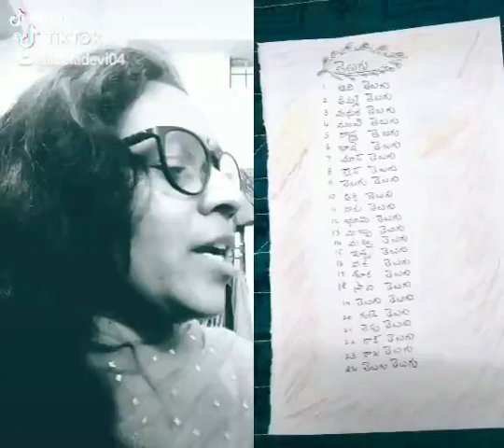6 May 2023